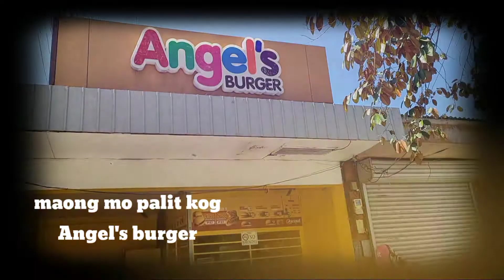Angel baby ( deleted scene )